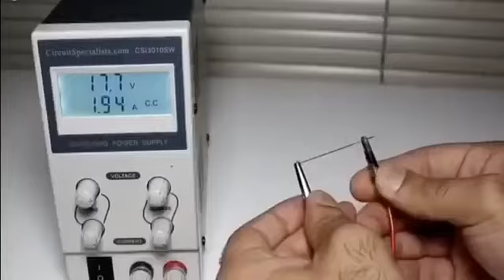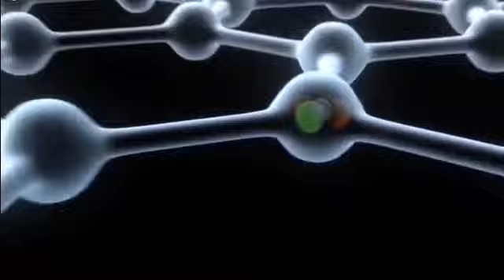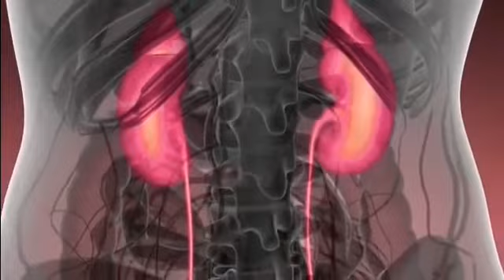Im Snaje Bite Runnin' Through Your Veins...